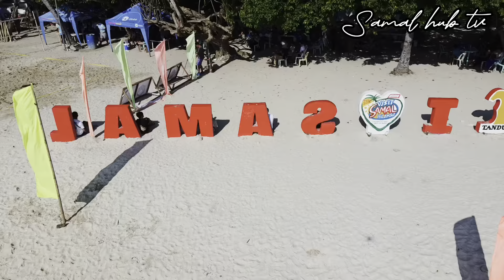Davao, Samal Island Beach Volleyball Tournament